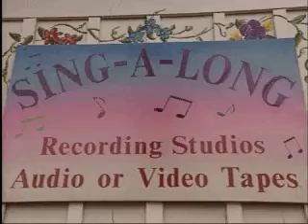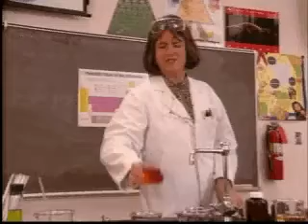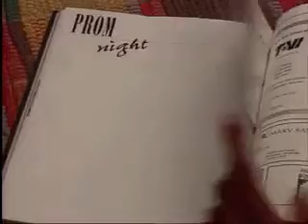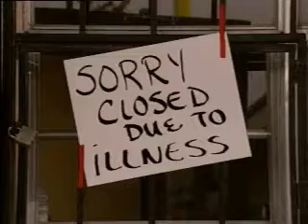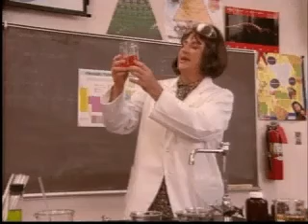McKenzie & Co - Brandon path